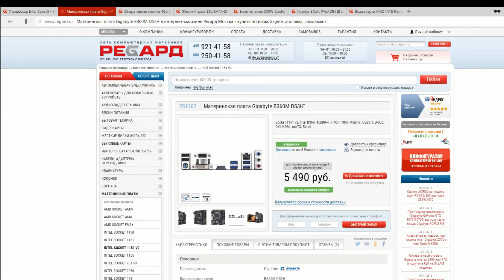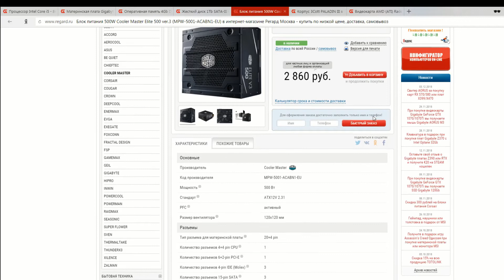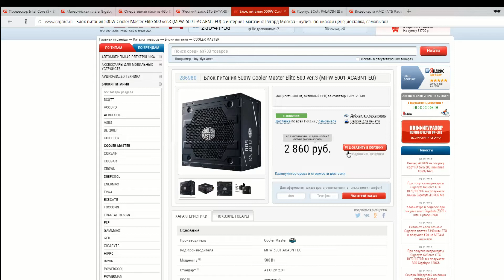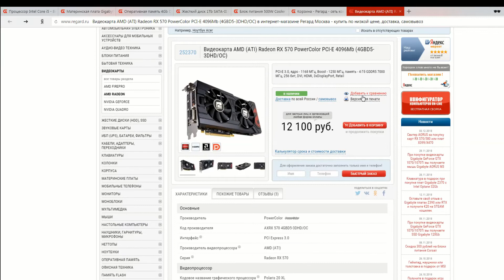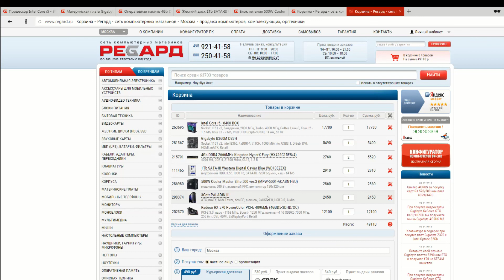СБОРКА ПК ЗА 50 000 РУБЛЕЙ НА I5-8400 + RX570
Нравятся мои видео? Нашел полезную информацию? Хочешь поблагодарить автора?